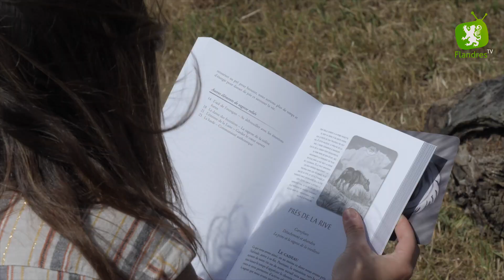Portrait d'en Flandre #7 : Claire LaB ou la stratégie du Bonheur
[PORTRAIT D'EN FLANDRE #7]
👩 Claire LaB est coach équin à la Caudescure, sur le territoire de Merville.
🐴 Elle organise des stages de développement personnel et de leadership en s'appuyant sur l'observation du comportement des chevaux